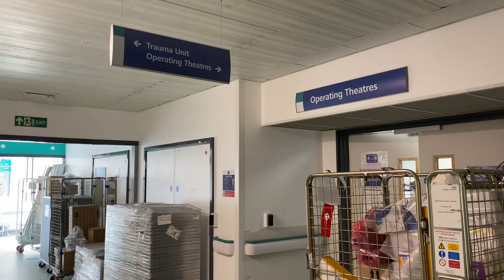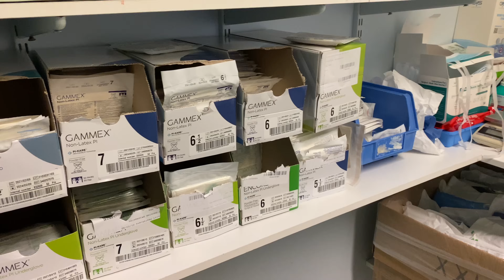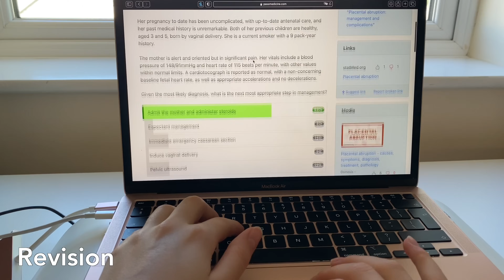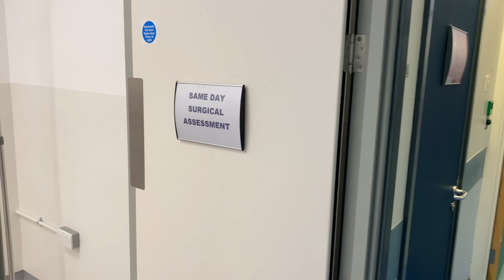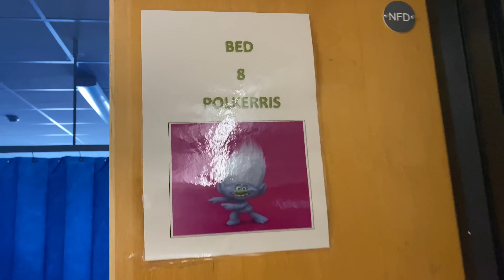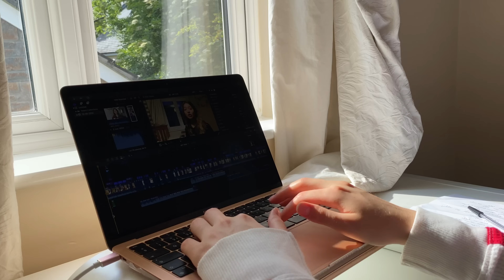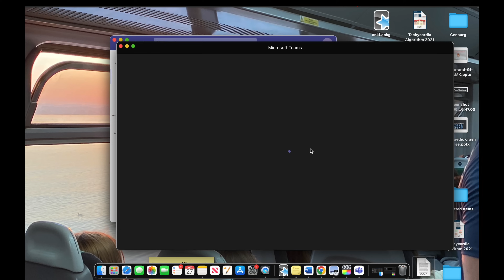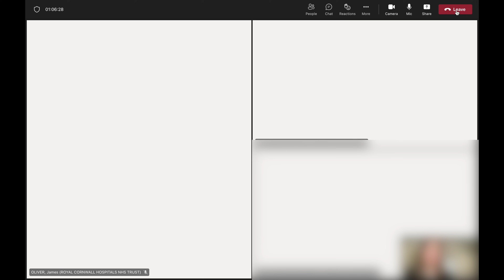Week in the Life of a Medical Student | SURGERY | Med School VLOG